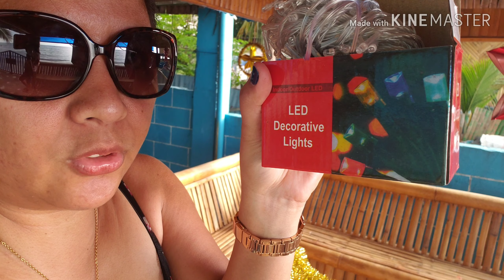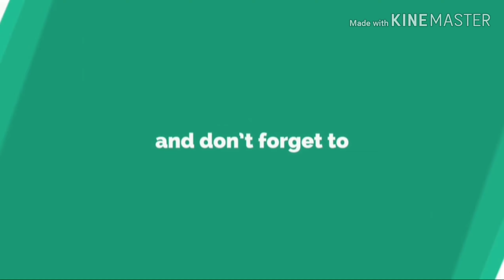Christmas lights sa labas ng bahay